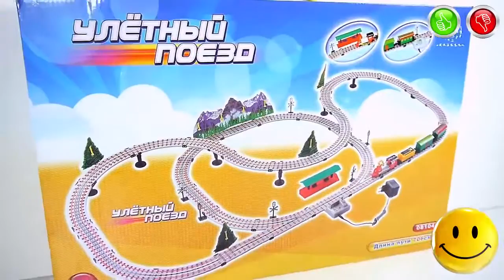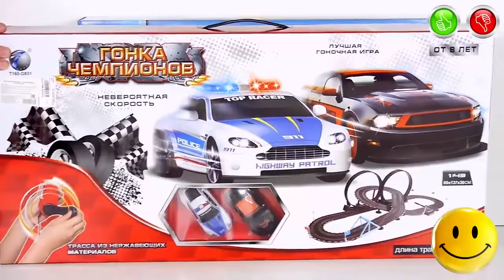Soon 10 NEW Toys Trains and Cars - TOYS FOR KIDS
In this video you will see 10 Playsets that will be in new video
Video will come out one by one:
- LEGO Duplo 10600 "Disney Pixar Cars Classic Race" (lighting mcqueen and Mater)
- "Soul plane train" Train on the Remote Control
- "Dudu Train" Toy for Toddlers
- Chuggington LC54224T "Koko's ice Escapade Action Playset"
- "Mega blast" Toy Transformers from Cars in the Gun with foam bullets
- "Big railway" Big train with the railway
- "Euroexpress High-speed railway" White High-speed Train
- "Bauer Railway" Meccano Railway for Toddlers
- "Race of Champions" The Track with Cars on the Remote Control
- LEGO City 60051 "High-Speed Passenger Train"
Music used in video | Музыка Используемая в видео:
0:00 Jingle Punks - Blank Holes
0:17 Bird Creek - Aurora Borealis
1:52 Jingle Punks - Neon Storm